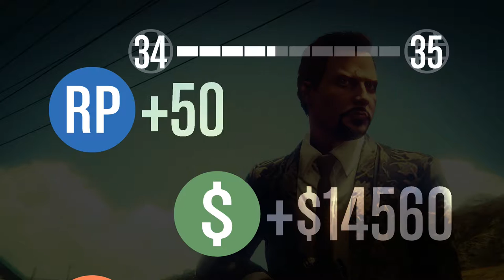GTA Online in GTA V part 41: Trading Places I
This is part 41 of my GTA Online gameplay on the Xbox One with live commentary.